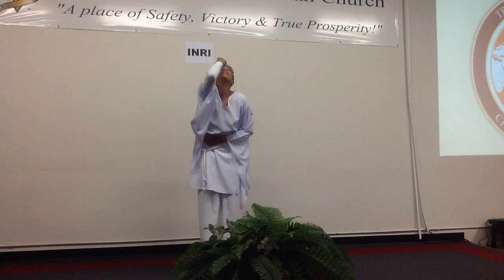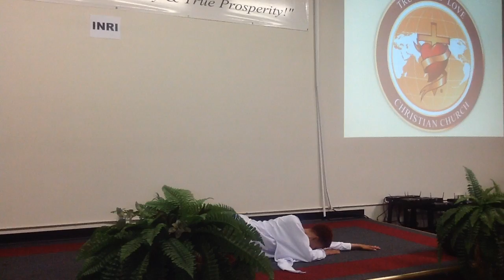Truth and Love Christian Church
TLCC Praise Dance - Sis. Tamara Owens
Resurrection Sunday, 4-16-17